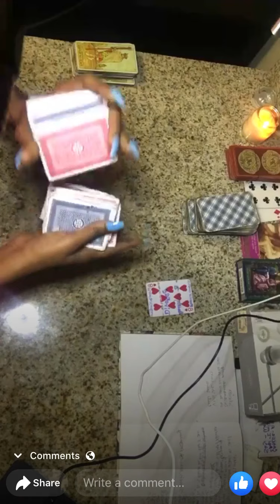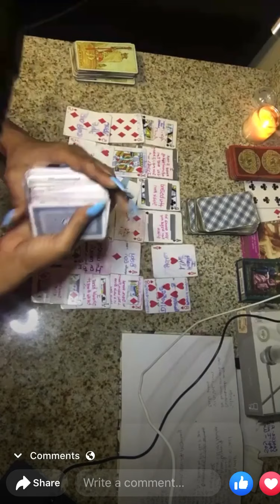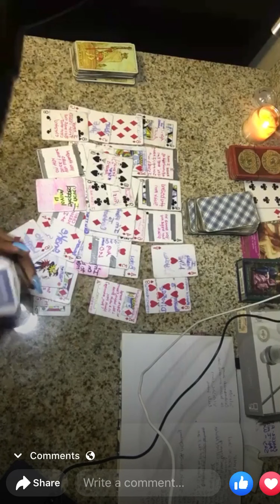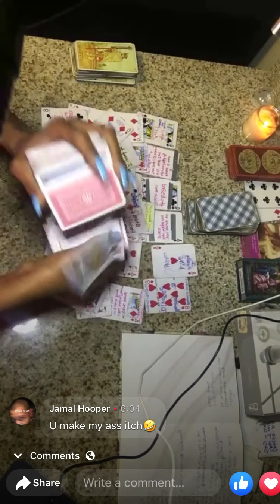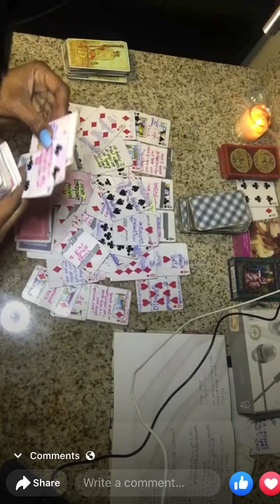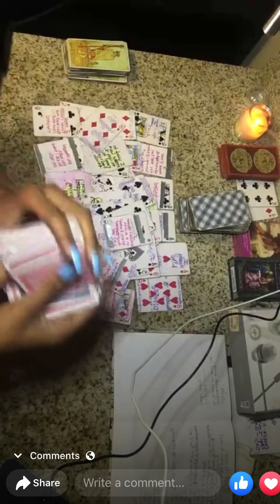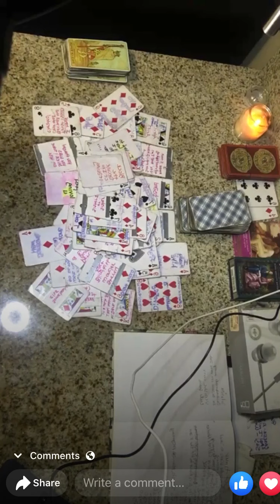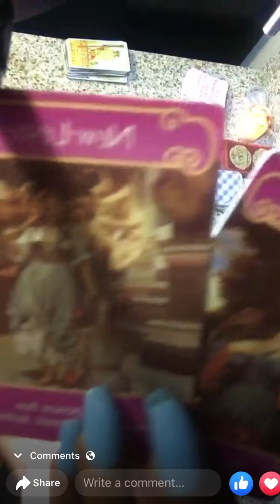Cancer ♋️: All this unfinished business has brought u closer to a New love ❤️